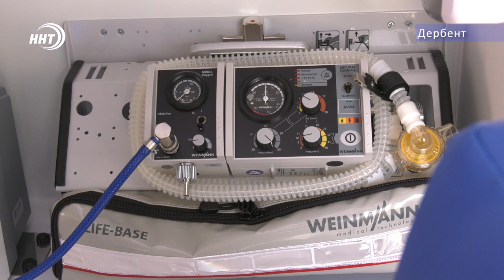Керимов продолжает подносить дары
Скорая помощь в Дербенте станет эффективнее. Сулейман Керимов подарил новые медицинские автомобили Станции скорой помощи и Центральной городской больнице. Ключи и документы от 6 машин скорой помощи и 2 реанимобиля накануне, мэр Дербента Хизри Абакаров вручил главным врачам. Качество нового транспорта оценила и наш корр. Патимат Ханапова.